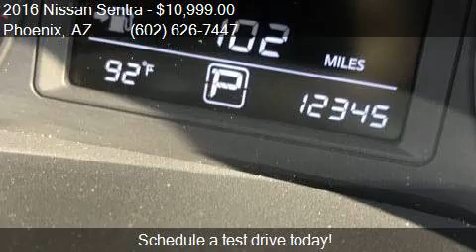2016 Nissan Sentra S for sale in Phoenix, AZ 85023 at EQUITY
This 2016 Nissan Sentra S is for sale in Phoenix, AZ 85023 at EQUITY AUTO CENTER.

Engine: 1.8L I4
Transmission: Automatic
Color: White
Mileage: 12306
Contact EQUITY AUTO CENTER 1645 W Bell Rd Phoenix, AZ 85023 to test drive this 2016 Nissan Sentra S today.